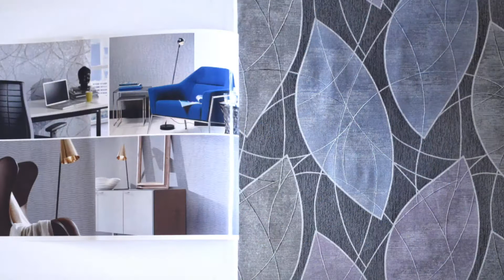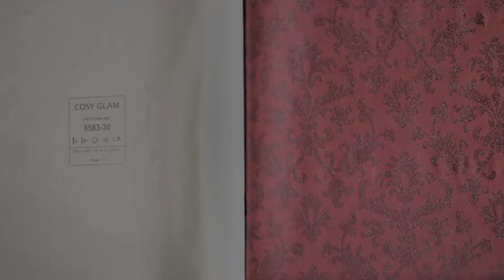COSY GLAM_ADORNISWALLPAPERS_(STUDIO 248)